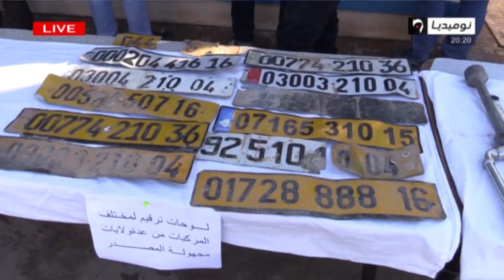المسيلة : أمن بلعايبة يضع حدا لنشاط عصابة إجرامية